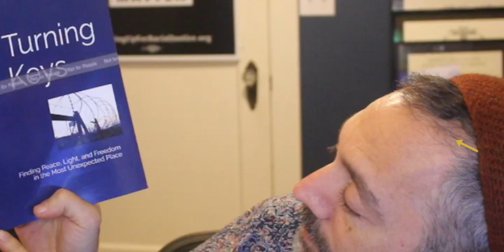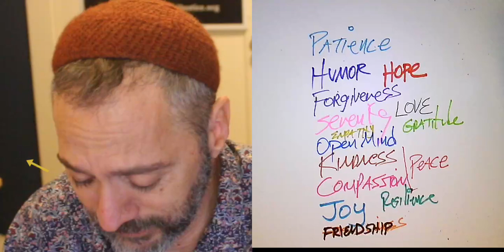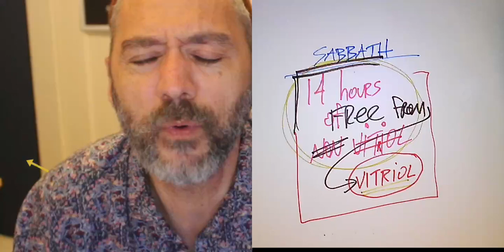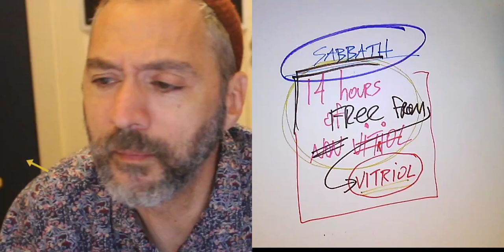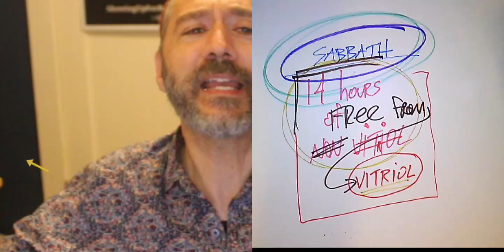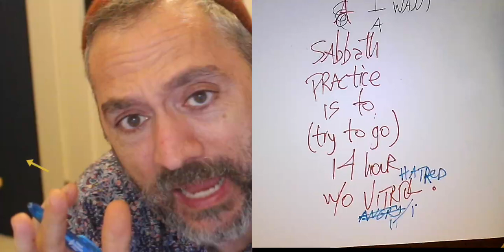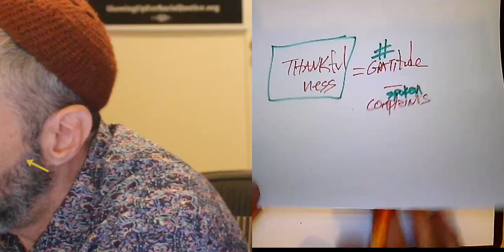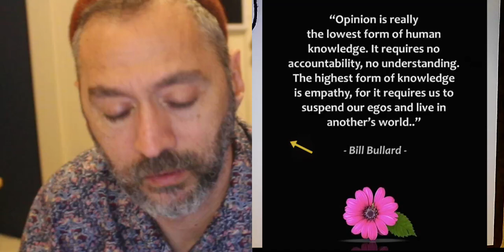217 Sabbath (a new definition) + More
1. All things that are loved are beautiful.
2. "Opinion is really the lowest form of human knowledge. It requires no
accountability, no understanding. The highest form of knowledge is empathy, for it requires us to suspend our egos and live in another's world." - Bill Bullard